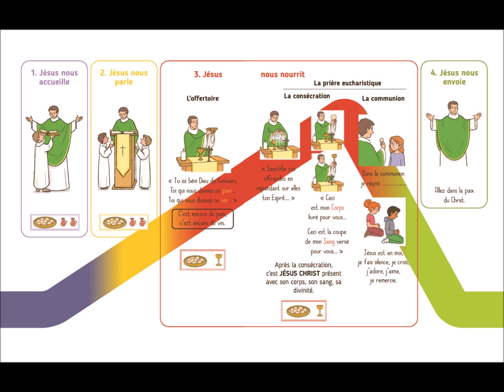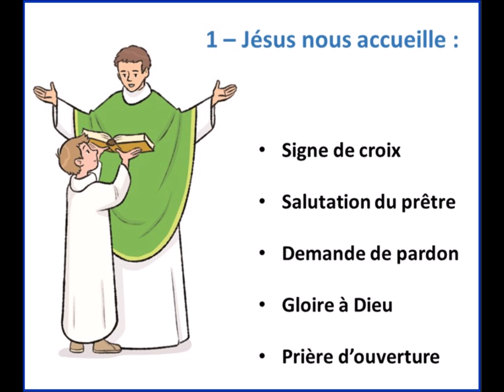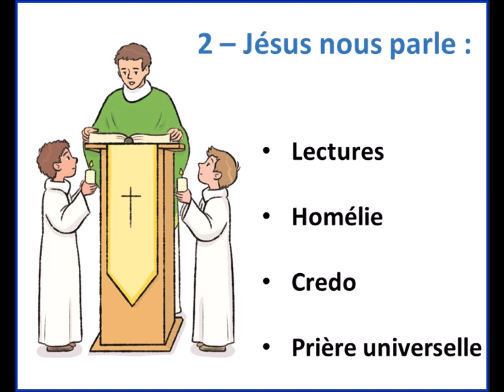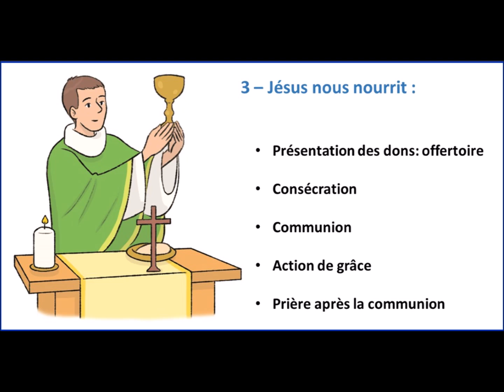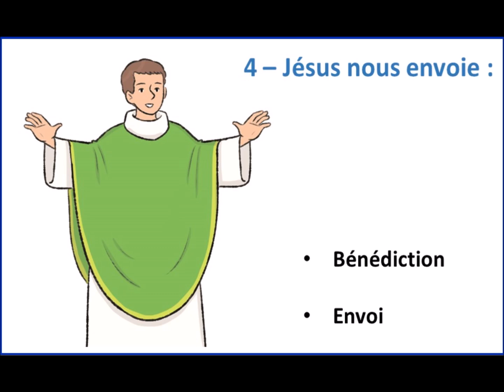Célébration de la 1ère Communion 2024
Paroisse St Ambroise en la Vallée Heureuse